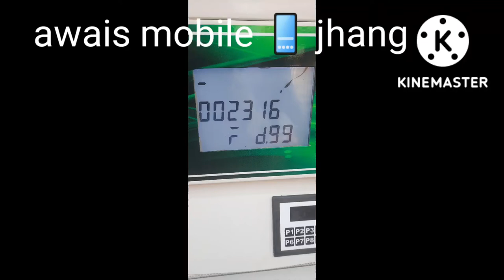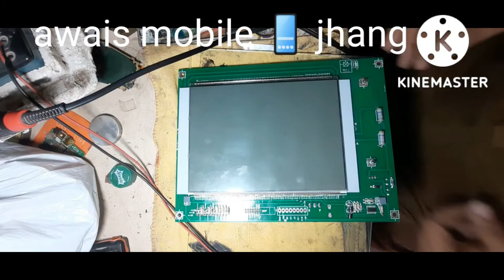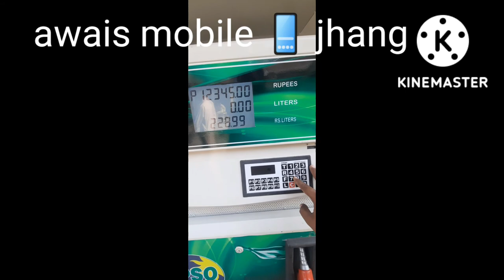petrol pump machine broken lcd display solution, lcd not work,display problem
petrol pump machine secrets lcd,display breaking, or any display fault